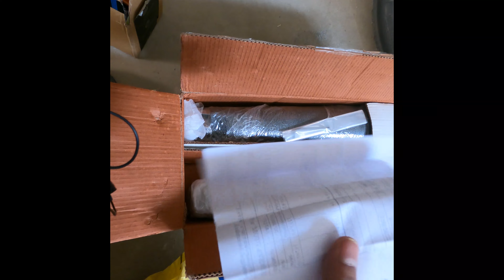Powerage Short slip-on exhaust Interceptor 650. Installation, Initial Impression and exhaust note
Posting a Video of my installation and first impression of the powerage shorties on my interceptor 650.
This is my first ever blog so apologies for any audio/video issues.